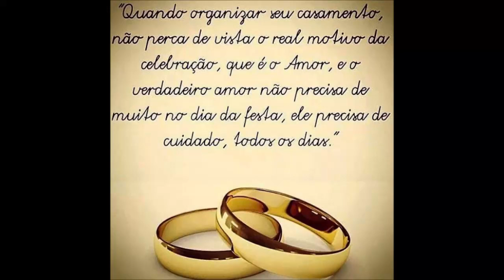RECADO PARA AS NOIVAS E NOIVOS 1